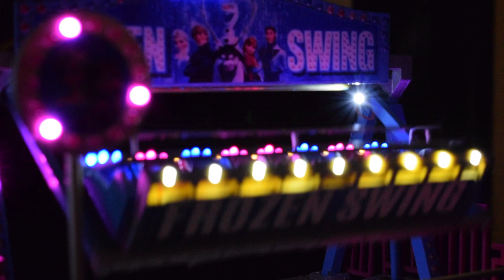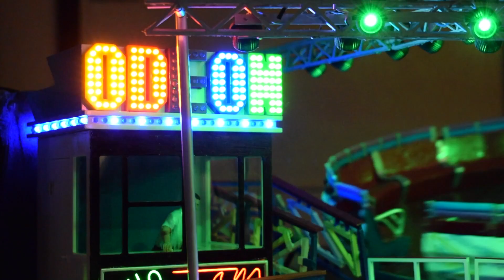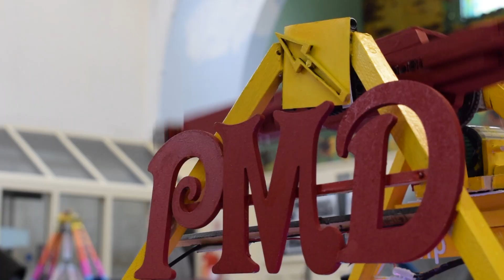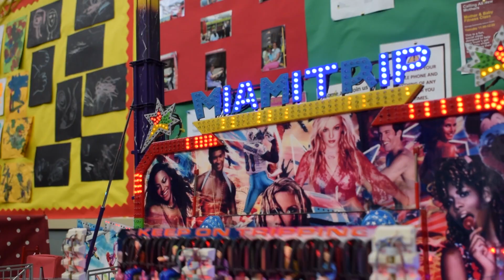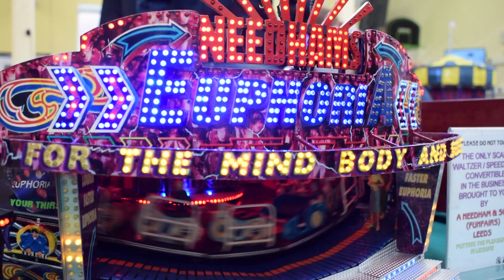Nottingham Goose Fair Model Show 2018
This amazing collection of working model fairground rides was on display at the Nottingham Goose Fair Model Show on Saturday 6th October 2018.